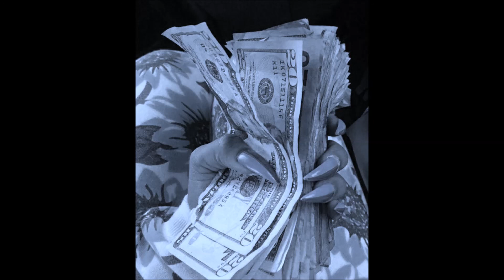[FREE] Yak Gotti x DaBaby Type Beat "HA HA HA"